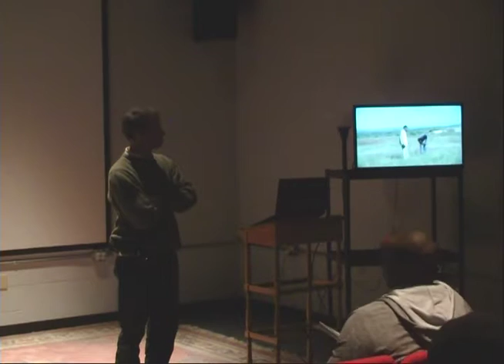Joshua 1a - Steve Keil